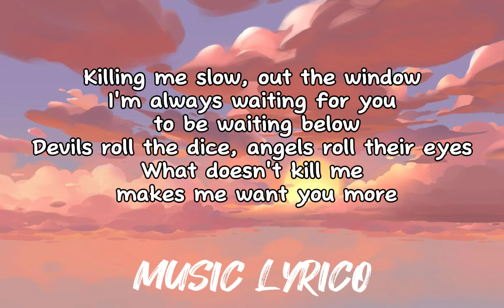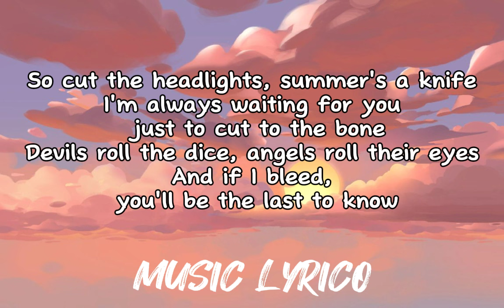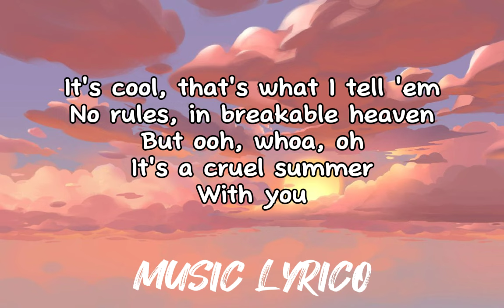Taylor Swift- Cruel Summer (Lyrics)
Lyrics

With you

With you

With you

Hello Everyone Welcome to LYRICO VIBE Music is our stories even if we are far away and we are not the same country we come from but we are one in what we feel brought by music.🥰🎧

If you still want to hear different songs with lyrics from our music artists, kindly click the notification bell🛎️ for the next upload videos, don't forget to like👍, you can also request a song in the comment section📩 because we are one in music🎼❤️